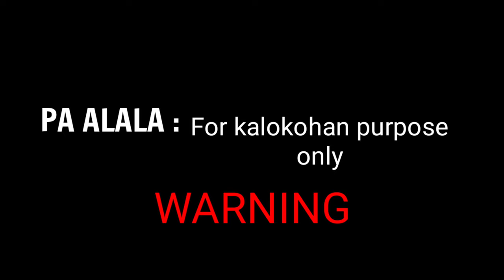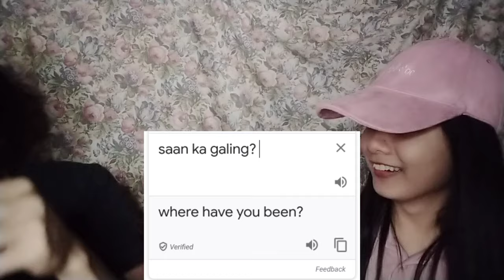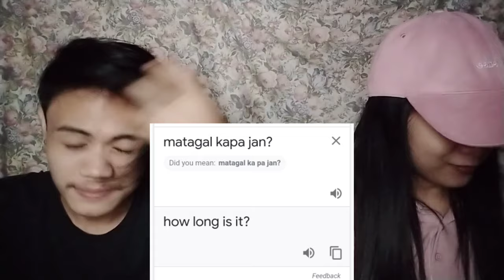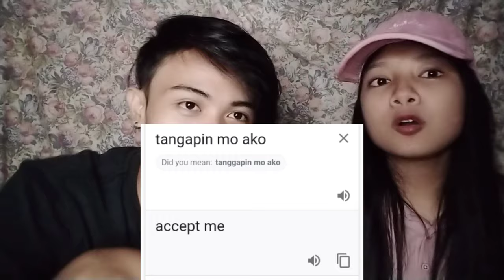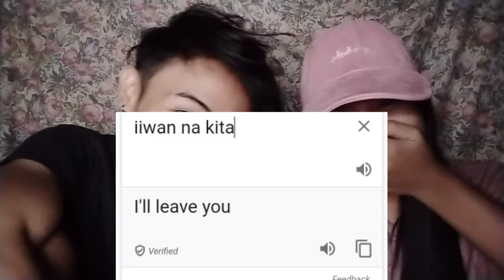Tagalugin mo ! Englishin ko ! AHAHAHHA !